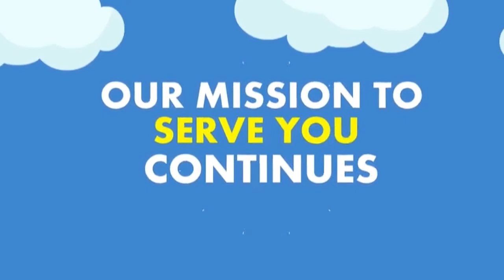Mrema afunguka mazito, amtaka Lugola kumkamata Omari Mahita